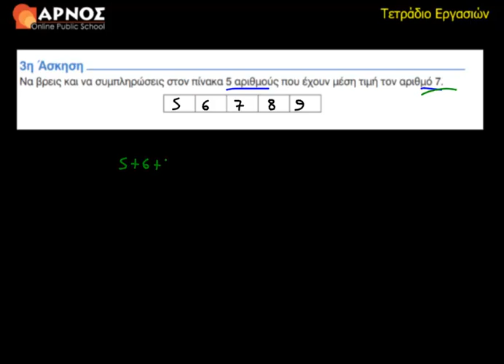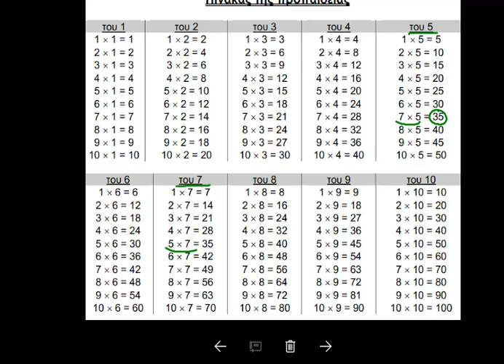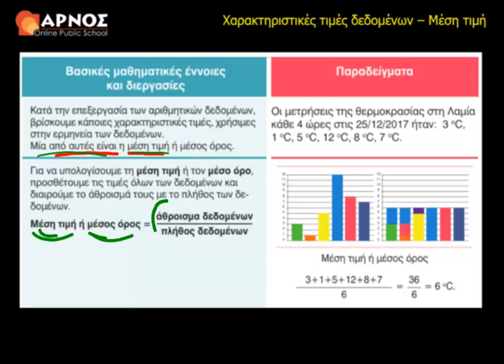23ο Κεφ. 3η Άσκηση Λυσάρι Μαθηματικά Ε' Δημοτικού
Μαθαίνουμε να προσδιορίζουμε χαρακτηριστικές τιμές των δεδομένων (επικρατούσα τιμή, διάμεσο), απολαμβάνοντας ταυτόχρονα την αναγκαιότητα της εύρεσης του μέσου όρου.